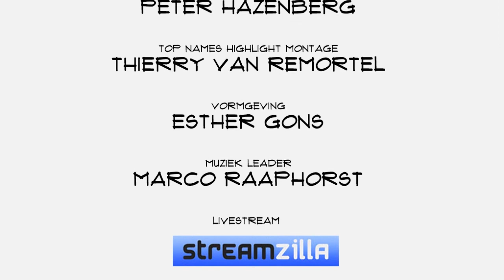Top Names kort Ronald van der Aart (RepMen): "Alle vaste waarden in de maatschappij vallen om"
Toen Ronald van der Aart nog bij de Arena werkte, was er nog geen sprake van social media. Internet stond zelfs nog in de kinderschoenen. En daarmee bleef de schade van een niet functionerende grasmat beperkt. Tegenwoordig zou dat anders zijn. "Er zouden vandaag de dag 50.000 mensen met een telefoon met camera zitten. En die leggen alles vast. De grasmat, alle kinderziektes, alles zou trending zijn." Om een antwoord te bieden in dergelijke situaties schreef Van der Aart het boek FAIL - Omgaan met kritiek op internet. "Er was nog geen boek met dit thema als hoofdonderwerp. Ik merk dat veel bedrijven, maar ook overheden ermee worstelen."